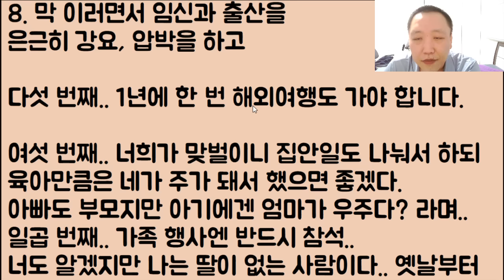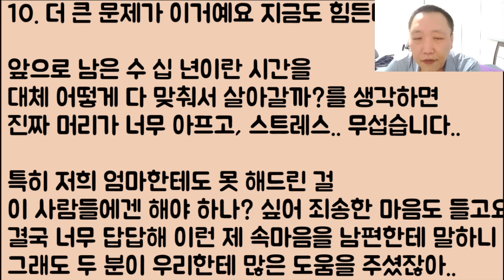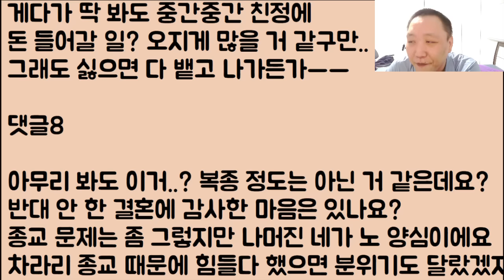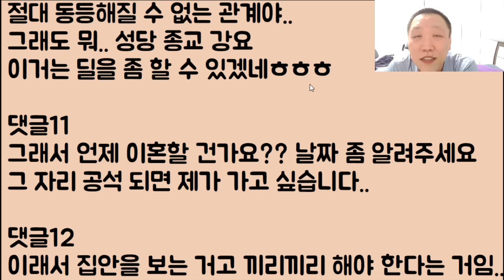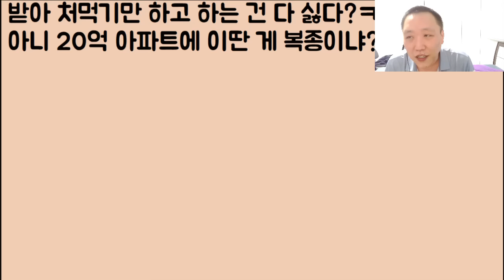[도랏ㅋㅋ🤣🤣] 아니 시댁 지원이 엄청나면 무조건 복종하고 바닥에 기어야 하나요 / ??: 너는 20억이 장난임? 그래서? 그걸 다 처먹고 튀겠다 이거여?